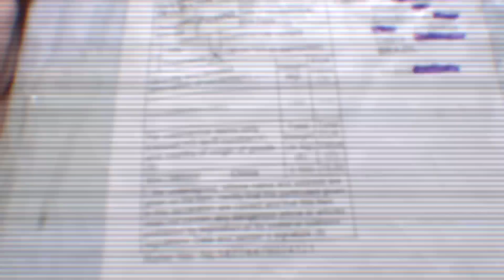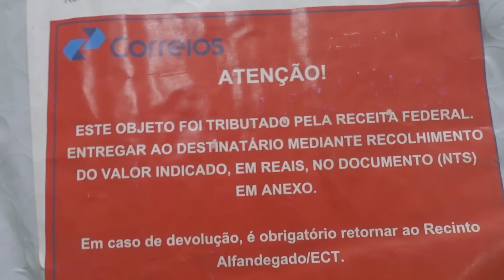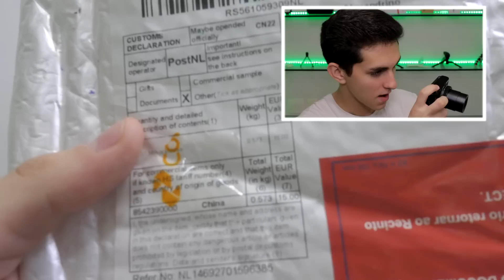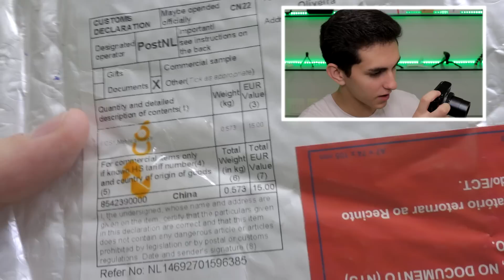Declarar valor mais baixo, adianta ou não? (Importação)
Declara valor mais baixo na compra importação, adianta ou não? Será que não vou ser taxado? Vale a Pena? Compra na china vale a pena?